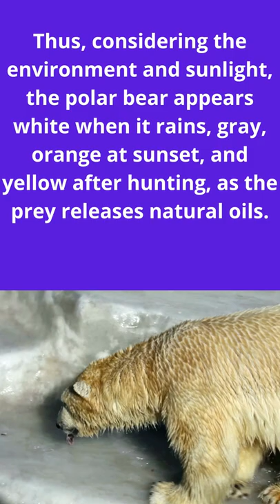DID YOU KNOW POLAR BEAR IS NOT WHITE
Polar bears can come in many colors: orange, yellow, white, gray and yellow.

  The American zoologist, Steven C. Amstrup, reports that the “unusual” coloring is due to the transparent hairs that cover the animal's body.

Thus, considering the environment and sunlight, the polar bear appears white when it rains, gray, orange at sunset, and yellow after hunting, as the prey releases natural oils.

The absorption of soil particles in contact with the hair, changes the animal's color to a greenish hue. The most curious fact is that, underneath all the fur, the polar bear has black skin.

I invite you to click on the bell and be notified to watch the next videos.